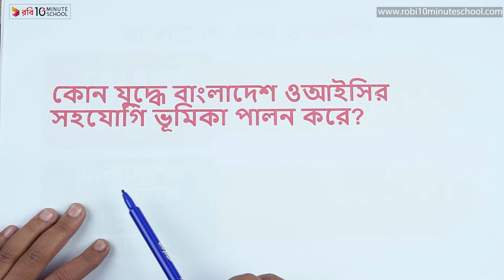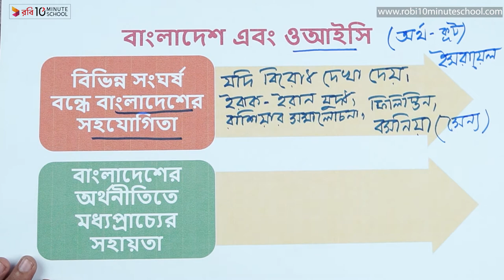১১.৪৬. অধ্যায় ১১ : বাংলাদেশ ও আন্তর্জাতিক সংগঠন - বাংলাদেশ ও ওআইসি - পার্ট ০২ [SSC]